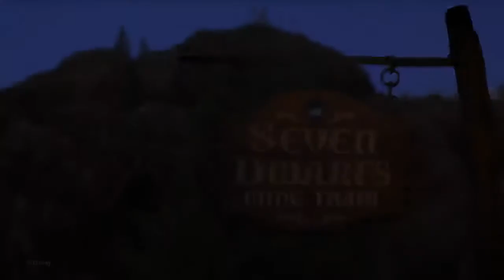Seven Dwarfs Mine Train - Walt Disney World (October 2017)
We are riding the Seven Dwarfs Mine Train in Walt Disney World. :)